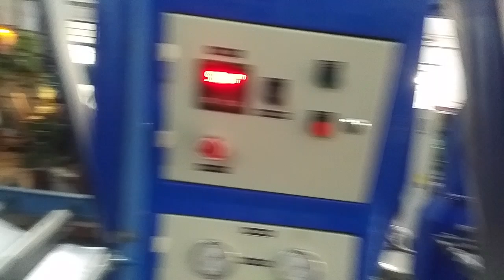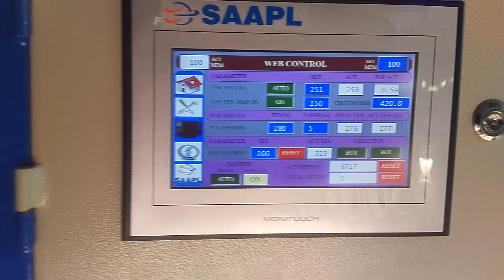4 col Rotogravure Printing Heavy Duty 500mm Width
4 colour Rotogravure Printing Machine 500mm with Air brakes, Tension control, AC drives, Individual Hot air blowers, speed upto 200mpm More details on